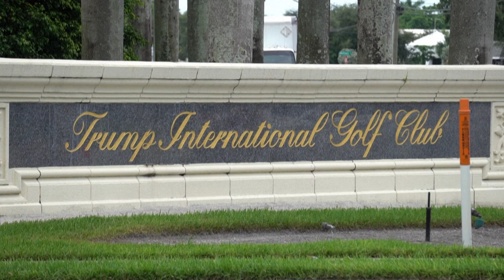ESTADOS UNIDOS: El sospechoso del intento de asesinato de Trump dejó una carta con sus planes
Así lo informó el lunes la fiscalía, que quiere que, a Ryan Routh, de 58 años, se le juzgue por “intento de asesinato” del expresidente y candidato presidencial republicano.
Hasta ahora se le acusaba de posesión ilegal de un arma debido a sus antecedentes penales y de posesión de un arma con el número de serie borrado.
Routh fue detenido el 15 de septiembre tras haberse dado a la fuga cuando agentes del Servicio Secreto lo encontraron armado, cerca del campo de golf de Florida en el que jugaba el candidato presidencial.
Entre los elementos contra Routh figura una caja que dejó hace varios meses en casa de un conocido.
Contenía una carta manuscrita dirigida “al mundo” en la que señala que lo que hizo fue un “intento de asesinato contra Donald Trump”, pero falló en su objetivo, según los documentos revelados por la fiscalía.
El manuscrito también muestra que el sospechoso iba a ofrecer 150.000 dólares a quien pudiera completar “el trabajo”.
La caja también contenía munición, un tubo metálico y cuatro teléfonos, según la fiscalía.
El candidato republicano a las elecciones presidenciales de noviembre pide que el caso corra a cargo de las autoridades de Florida y no de las federales, a las que considera manipuladas por su rival demócrata, la vicepresidenta Kamala Harris.